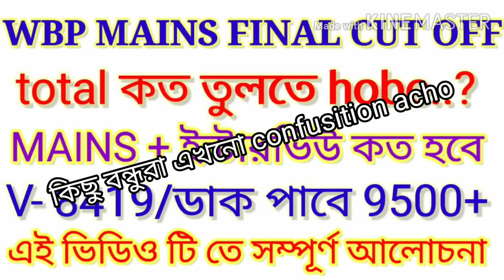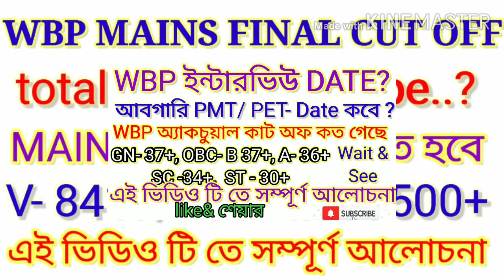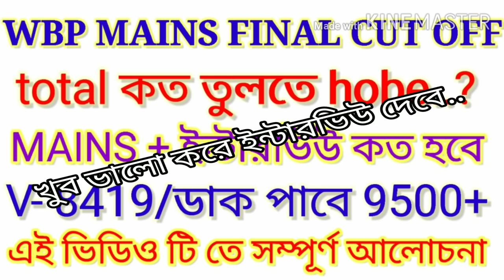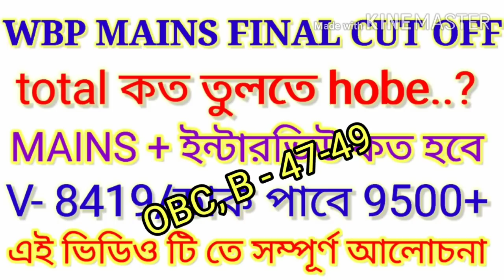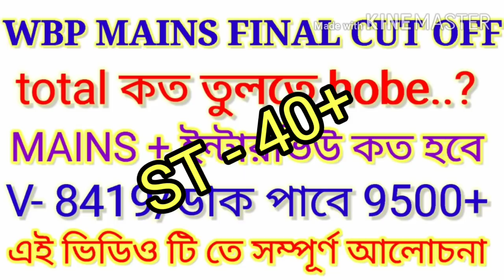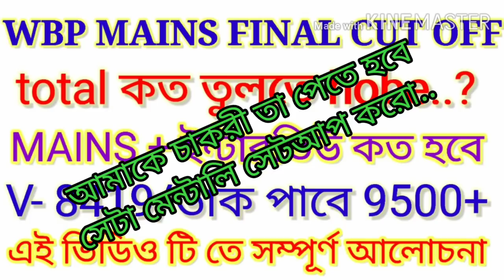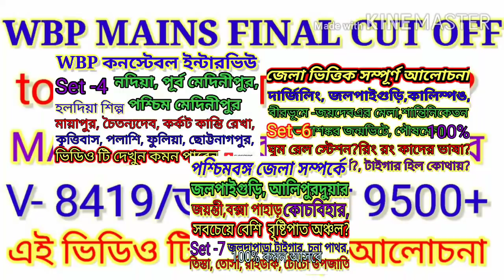Wbp mains final cut off কত হবে @ চাকরী পেতে হলে কত তুলতে হবে ইন্টারভিউ te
wbp -warder\jail police interview related district wise important question -warder\jail interview related district wise common important question wbp intereview safe zone details 2020 wbp constable/jail 2nd phase interview expected date deteils wbp /jail interview 19/08/20- candidate experiance share constable interview 13/08/20 experiance share b wbp constable interview 13/08/20 live experiance admit download constable 2020
wbp -warder\jail police interview related district wise important question -warder\jail interview related district wise common important question wbp intereview safe zone details 2020 wbp interview current affaire 2020

indian constitution question related- wbp interview current affairs 2020 interview current affairs 2020 CONSTABLE TRANING SCHOOL /CENTRES DETAIL S- WBP ( EC )CANDIDATE KARA DETAILS this video related to wbp constable mains exam interview,, so how many cut off marks decided we are knows it ,,i thing this video really helpfully for the competitive students, actually some how not no that how many cut off marks well get soon, so guys if you well do in interview so plz watch in this video ..i thing you are do something,,,